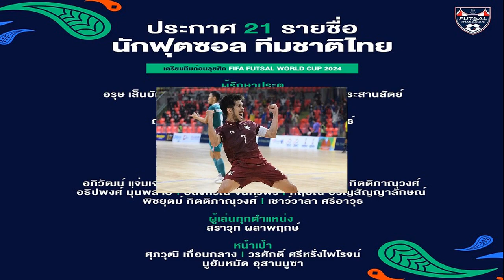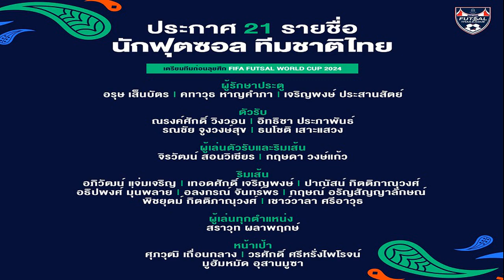สมาคมแบดฯโสม เริ่มสอบสวนปมดราม่า อัน เซยอง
กีฬา
19 ส.ค. 2567
13:34 น.
สมาคมแบดมินตันเกาหลีใต้ คือ บีเคเอ ได้เริ่มต้นทำการสืบสวนกรณีที่ อัน เซยอง นักแบดมินตันเจ้าของเหรียญทองหญิงเดี่ยว โอลิมปิก ปารีส ออกมาร้องเรียน
ก่อนหน้านี้สื่อในเกาหลีใต้อัน เซยอง ต้องคอยดูแลเหล่ารุ่นพี่ในทีมชาติ มายาวนานกว่า 7 ปี ตั้งแต่ตอนที่เธอยังเรียนอยู่ ม.ต้น หลังจากที่เธอถูกเรียกตัวเข้ามาติดทีมชาติครั้งแรก เมื่อปี 2017
โดยมีการเปิดเผยว่าเธอต้องเป็นคนที่เปลี่ยนเอ็นแร็กเก็ต, ทำความสะอาดห้อง และรวมไปถึงต้องซักผ้าให้รุ่นพี่ด้วยในบ้างครั้ง

นอกจากนี้ยังมีรายงานว่า ผู้ปกครองของอัน เซยองได้เข้าไปพูดคุยกับเจ้าหน้าที่ของสมาคมแบดมินตันเกาหลีใต้ ตั้งแต่เดือนกุมภาพันธ์ และได้เสนอข้อเรียกร้อง 7 ข้อ ซึ่งทางทีมงานของทีมชาติได้ตอบว่า “เพราะมันเป็นธรรมเนียมที่เก่าแก่ เราจึงไม่สามารถจัดการกับปัญหาได้ทันที แต่เราจะพยายามแก้ปัญหาต่อไป”

ล่าสุด โคเรีย ไทม์ส รายงานว่า สมาคมแบดมินตันเกาหลีใต้ หรือ บีเคเอ ได้เริ่มทำการสืบสวนประเด็นดังกล่าวแล้ว แต่ยังไม่ได้มีการพูดคุยกับทางอัน เซยองโดยตรง แม้ว่าจะผ่านมาราว 10 วันแล้ว ตั้งแต่ที่ฮีโร่โอลิมปิกรายนี้ออกมาร้องเรียนเกี่ยวกับเรื่องอาการบาดเจ็บของตัวเองและความทรงจำที่ไม่น่าจดจำตลอด 7ปีของเธอ